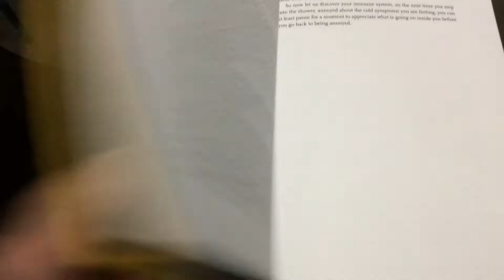whats wrong with it